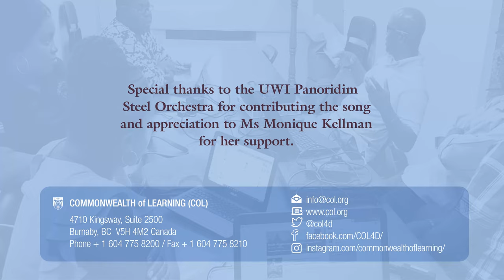St Thomas Medley. Arranger: Kraig Bisnott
Performed by the UWI Panoridim Steel Orchestra (Jamaica):
Kahllia Baker
Tashana Barnett
Kraig Bisnott
Gordon Campbell
Daniel Golding
Sheree Harris
Sean Milton
Tahjna Robertson
Christina Sterling
Akilah Sykes